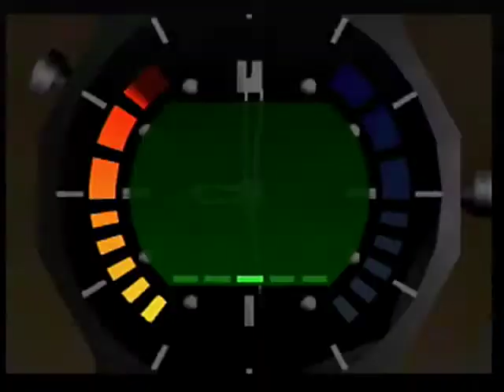Streets SA 1:56